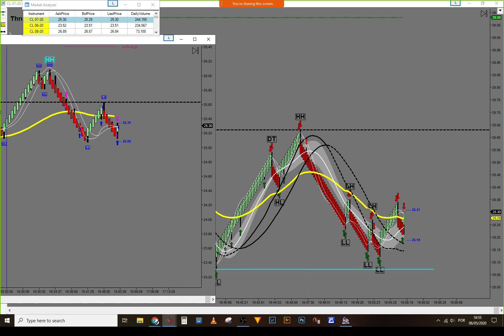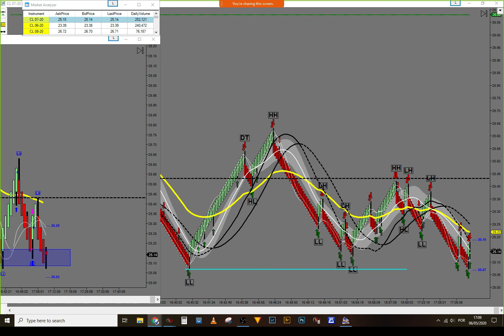Live Trading Room - Crude Oil Inventories Short -$360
Helpful links